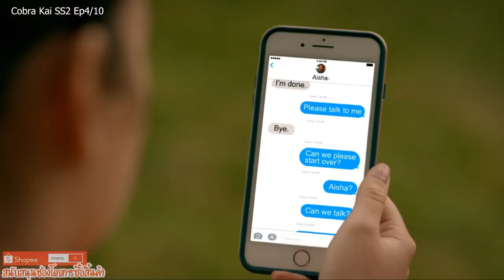Cobra Kai สำนักอสรพิษ ss2 ep4/10